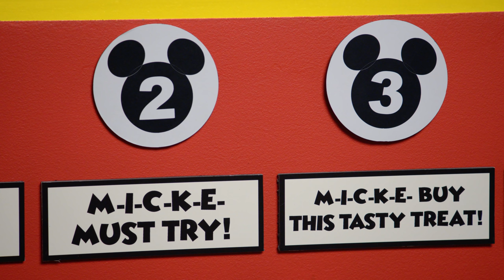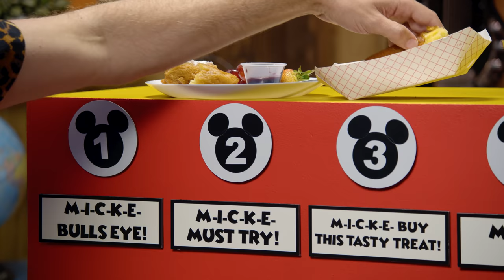What's The Best Disneyland Food? Taste Test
Is the Monte Cristo Sandwich or the Turkey Leg the tastier Disneyland treat? We sample these and more! GMM #1317.1